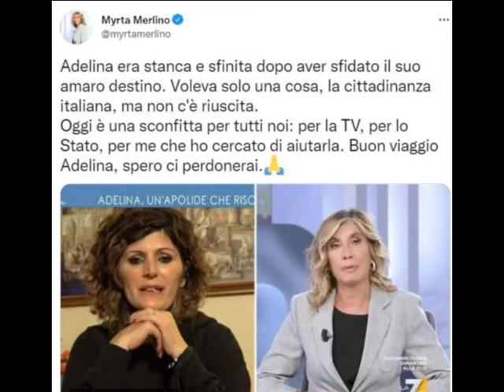Adelina Sejdini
Questo testo è stato scritto insieme con Adelina  nel 2010 , ho deciso di pubblicarlo ancora adesso dopo il suo estremo gesto ed ho deciso di pubblicarlo perchè nessuno scordi chi fosse Adelina.
 Queste parole, queste frasi che ho inserito in codesto testo specie quando racconto delle violenze fatte alle ragazze sequestrate per costringerle di prostituirsi sono state  volute prettamente da Adelina  perchè tutti sapessero. Ci teneva tanto a  fare dei ringraziamenti verbali ,"li chiamava i miei angeli" alcuni ufficiali delle forze dell'ordine .N.B. I NOMI DEGLI UFFICIALI SONO STATI SUGGERITI DA LEI!